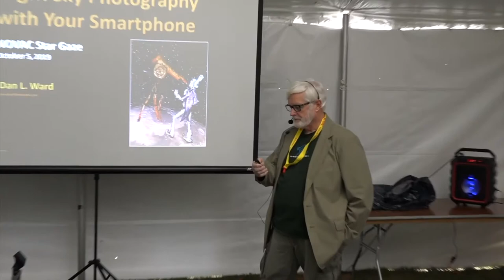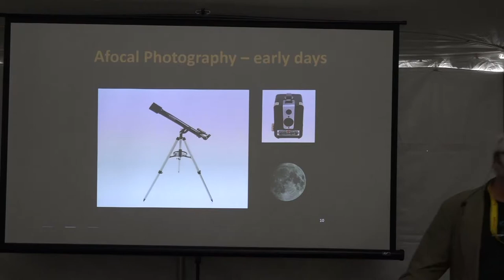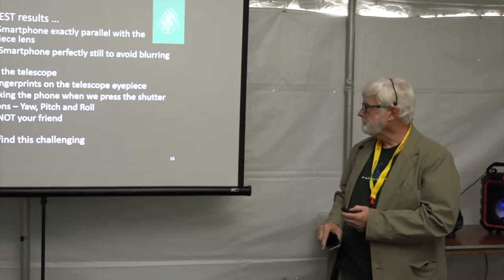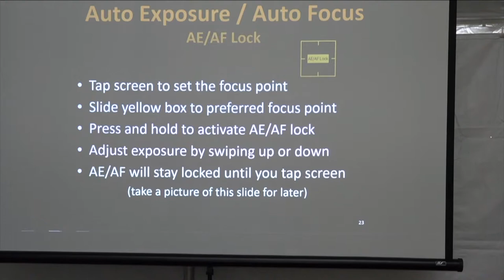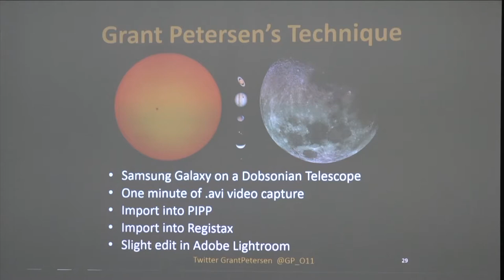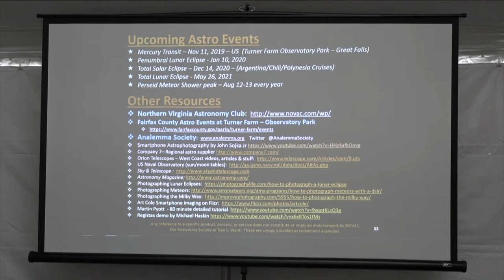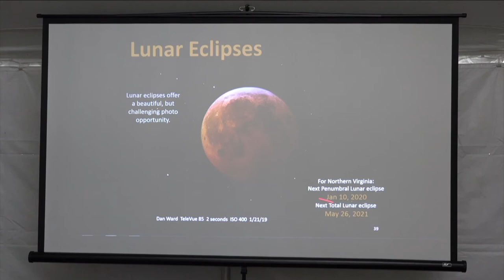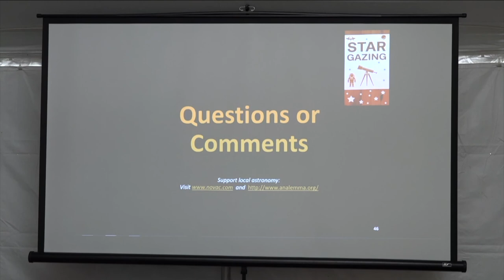Night Sky Photography With Your Smartphone (HD)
Dan Ward speaks on techniques and tools to use your smartphone for astrophotography. Recorded at Star Gaze 2019 hosted by the Northern Virginia Astronomy Club